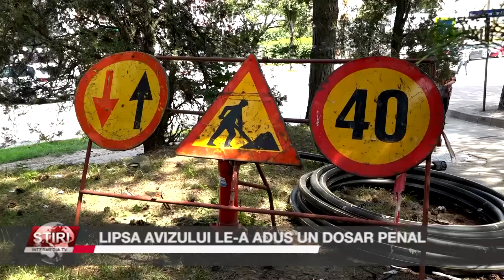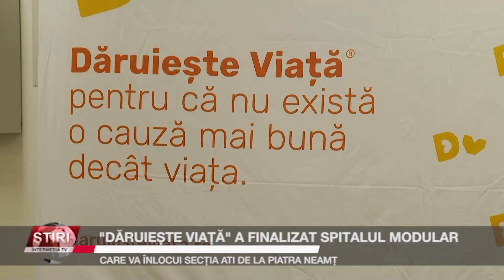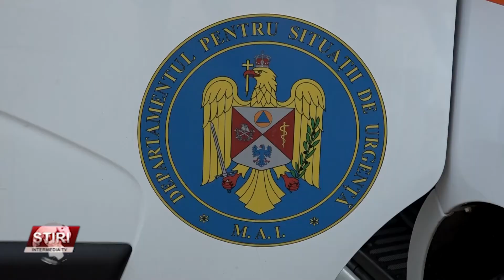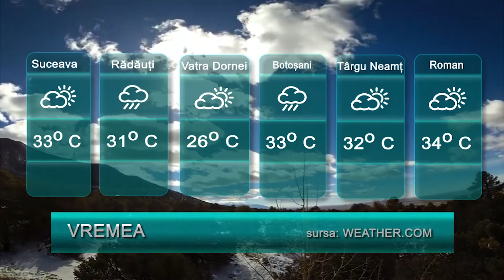ȘTIRILE INTERMEDIA - 28 IULIE 2021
Bun găsit, doamnelor și domnilor.  Cătălina Biholar vă prezintă Știrile Intermedia.
Iată și câteva dintre subiectele zilei: canotorii suceveni și botoșăneni scriu istorie la Jocurile Olimpice de la Tokyo, iar eforturile sportivilor suceveni vor fi premiate și pe plan local de Consiliul Județean. O firmă care a blocat o stradă din municipiul Suceava pentru a face lucrări de branșare la conducta de gaz s-a ales cu dosar penal pentru că nu avea aviz de la Poliția Rutieră, clădire lângă care făcea lucrarea, iar Asociația ”Dăruiește Viață” a finalizat spitalul modular care va înlocui secția ATI de la Piatra Neamț, acolo unde au murit 10 oameni în incendiu.  Detalii despre acestea și alte subiecte, în știrile pe larg.